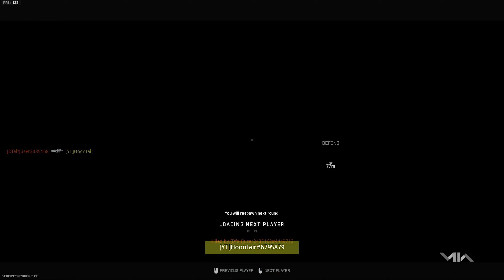#1 Untouchable Movement with a Sniper (MW2 SnD)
Todays video features why I am #1 Untouchable Movement with a Sniper (MW2 SnD). Enjoy!

Socials:
LIVE EVERYNIGHT AT 9PM EST!

Call of Duty: Modern Warfare II is a first-person shooter game developed by Infinity Ward and published by Activision. It is a direct sequel to the 2019 reboot, and serves as the nineteenth installment in the overall Call of Duty series. Call of Duty: Warzone 2.0 is a free-to-play battle royale video game  for PlayStation 4, PlayStation 5, Xbox One, Microsoft Windows, and Xbox Series X/S. It is a sequel to 2020's Call of Duty: Warzone.